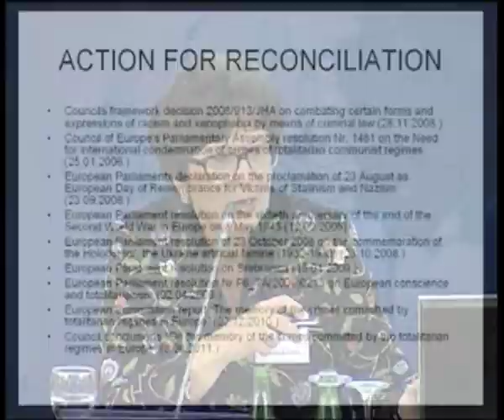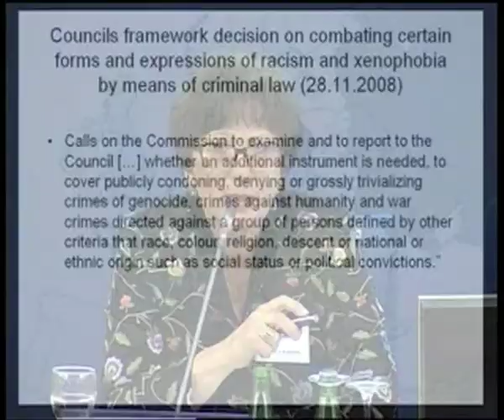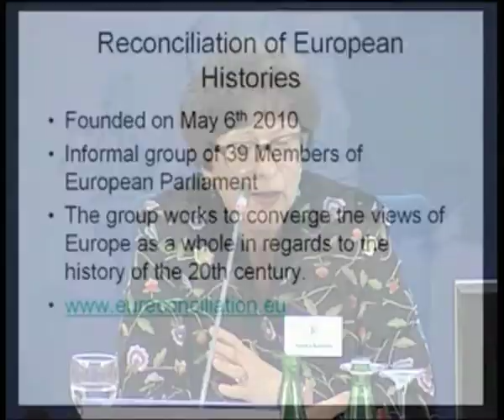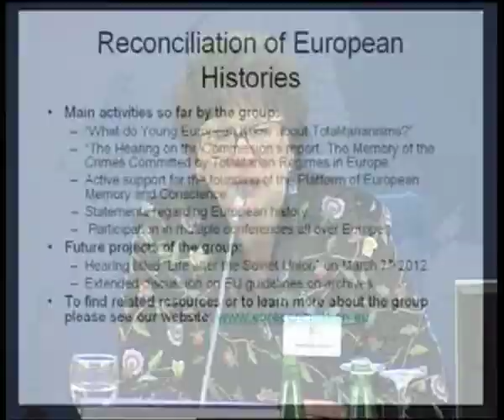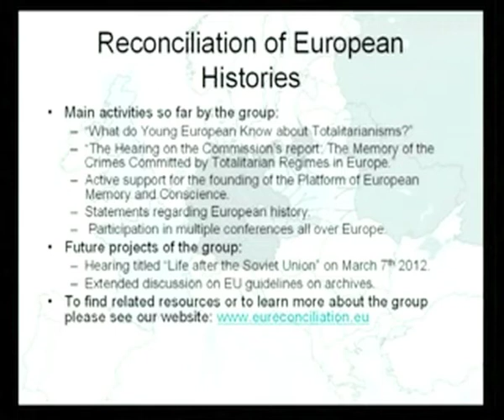Sandra Kalniete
Sandra Kalniete, Europos Parlamento narė, Latvija